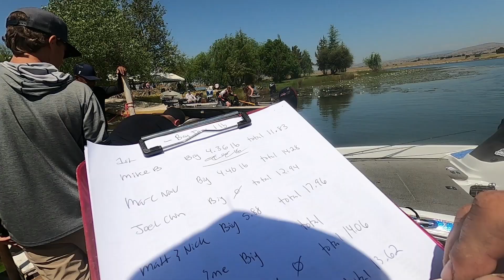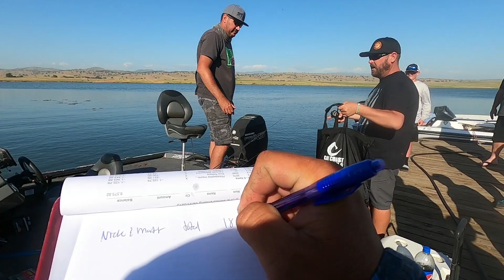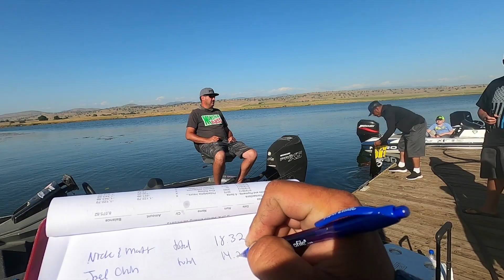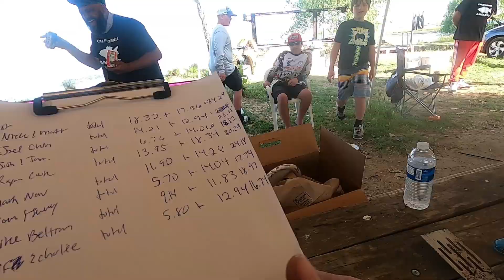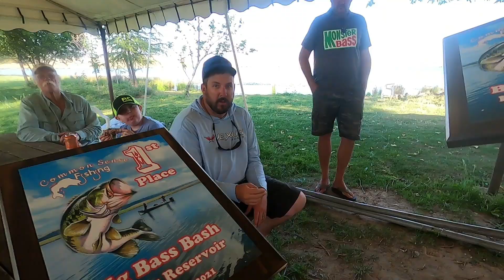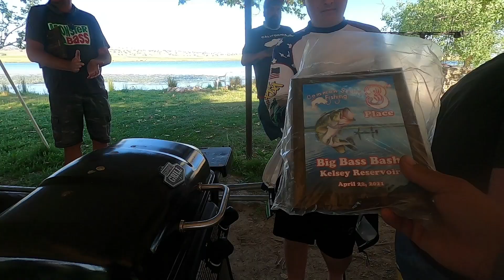Nick the Informative, Ryan Cook, Matt Frazier 1st Common Sense Fishing Big Bass Bash Tournament!!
Today's video is an epic one!!  We had a great time.  It was Ryan Cook's Birthday!  Nick the Informative fisherman and Matt Frazier show up!  Mark Nav and California Anglers are on scene!  Justin and Aaron are there!   The Buffalows are in the house!  Joel Chin and little Vierna in the house as well!  Dana Gentry shows up!  Damon Treadwell shows up!  Clif of course was there, with one F!!  Mike B showed up and did good!

We had 12 boats with great anglers show up and go head to head in the first ever Common Sense Fishing Big Bass Bash at the Kelsey Bass Ranch!!

We had Jason Buffalow on the grill with burgers, hot wings, chicken and me grilling tri tip and ribs!!  We sang Ryan Cook a birthday song, had a 1st half weigh in at noon.  At which point I was in 4th place, however after much food and many beers and a 35 minute late start we didn't do to great in the second half.  Lmao.  Follow along as a great crew of guys has a blast and the time of their life's!

If you love bass fishing, fishing, adventures, the outdoors, movies and video games, rants about news and opinions on crazy stuff then your at the right channel!!